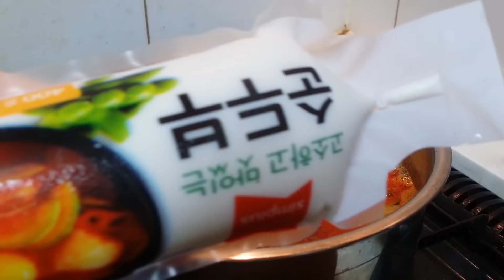순두부 찌개 / 순두부 찌개는 이렇게 끓여드세요 맛은 보장합니다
순두부 찌개 만들기
순두부찌개 황금레시피
순두부 찌개 양념장
순두부 찌개 레시피